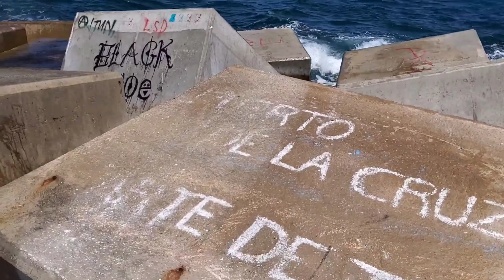PART 5 | SUMMER TIME BONDING WITH MY FAMILY APLAYA PORT LITORAL | BARCELONA SPAIN